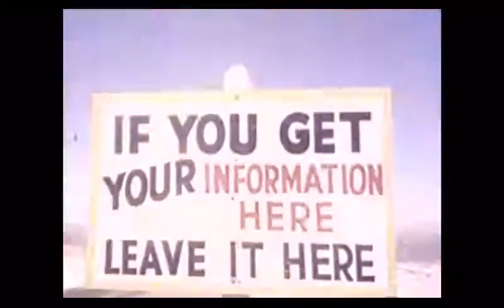Operation Tumbler Snapper -1952 live film footage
Footage from an atomic bomb test - probably Operation Tumbler-Snapper

The explosion in this film is an airdropped
19 kt nuclear device. the test explosion was part of operation Snapper and was called dog. in conjunction with the dog shot, the desert rock IV exercise was conducted (approx. 8000 DoD participants).

credits rights: unknown, who knew restoration division, who-knew sound division